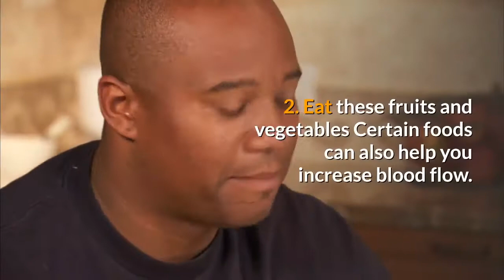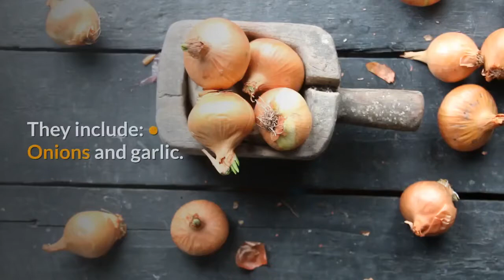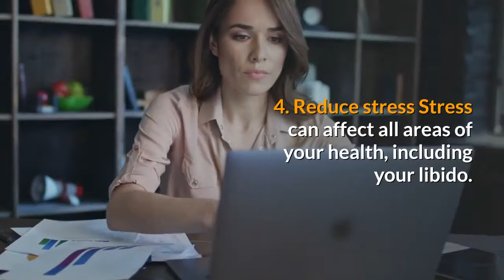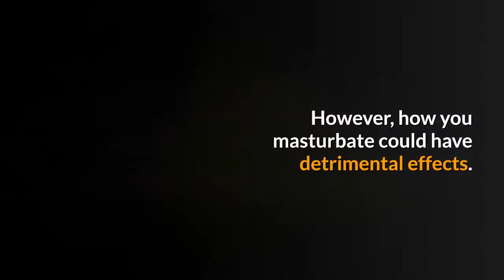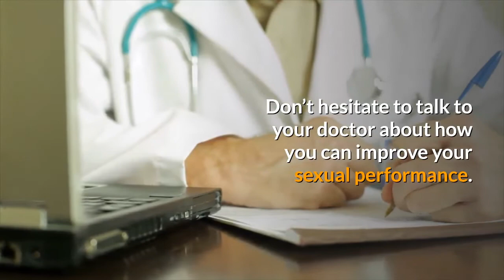9 ways for men to improve sexual performance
Comment & share if you like this video.

9 Ways For Men to Improve Sexual Performance

1. Stay active

2. Eat these fruits and vegetables

3. Eat these meats and other foods

4. Reduce stress

5. Kick bad habits

6. Get some sun

7. Masturbate to improve longevity

8. Pay attention to your partner

9. Get more help if you need it

Medically reviewed by the University of Illinois-Chicago, College of Medicine on April 18, 2017 — Written by The Healthline Editorial Team